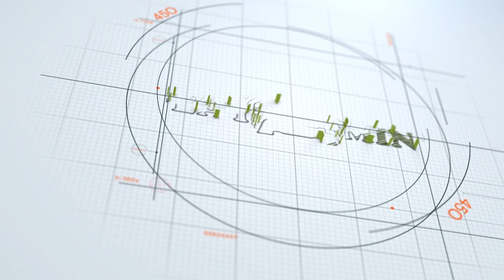Thruxton - Test day